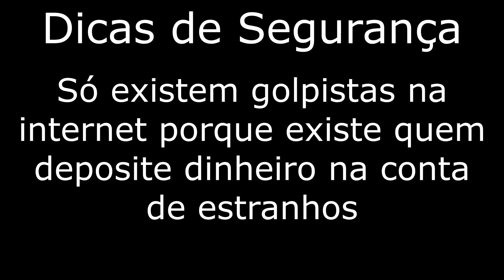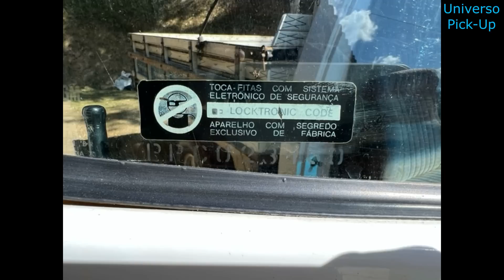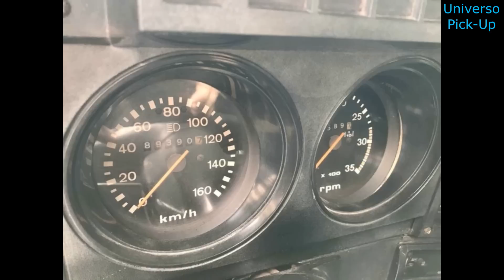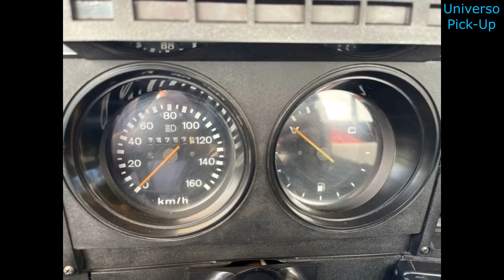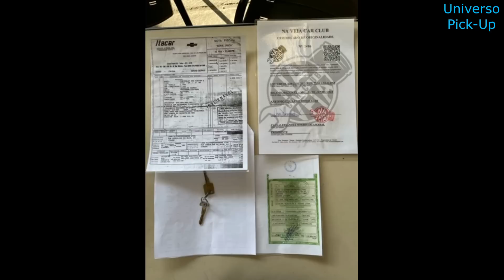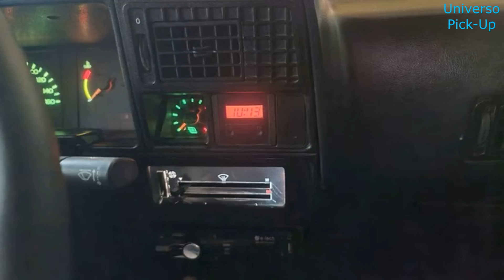CHEVROLET D20 À VENDA MG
Contato dos vendedores:

1 - Brasinca Quarto de Milha 1989 - Vendida

2 - Chevrolet D20 carroceria de madeira 1990 - Vendido

3 - Chevrolet D20 carroceria de madeira 1993/94 - Vendida

4 - Chevrolet D20 cabine dupla 1988 - Vendido

5 - Chevrolet D20 Conquest carroceria de madeira 1993 - Vendida

6 - Chevrolet D20 cabine dupla 1989 - Vendida

7 - Chevrolet D20 Custom S 1990 - Vendido

8 - Chevrolet D20 1993 - Vendido

9 - Chevrolet D20 Conquest Turbo Plus 1996 - Vendido